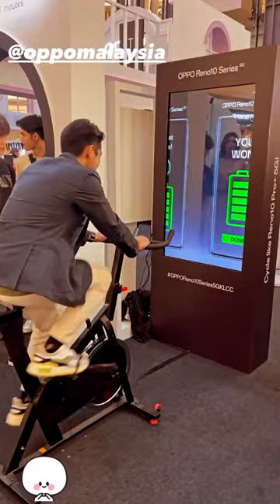Sweetnya Mimi Lana lap peluh syafiq kyle 😃